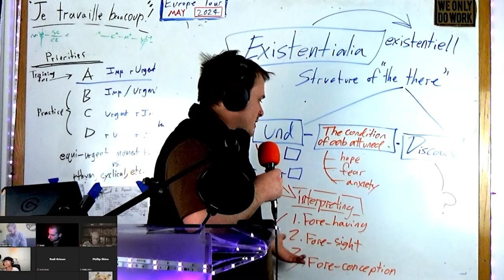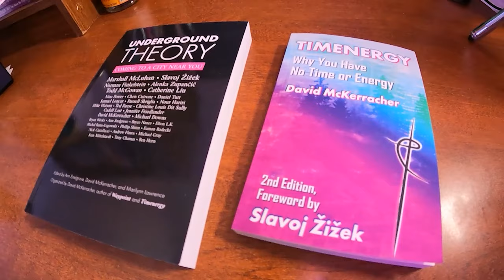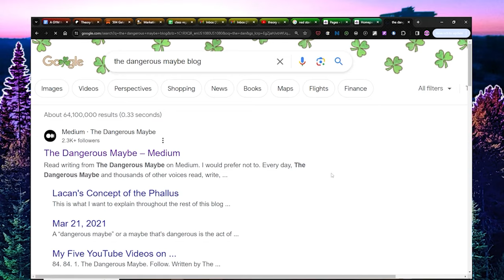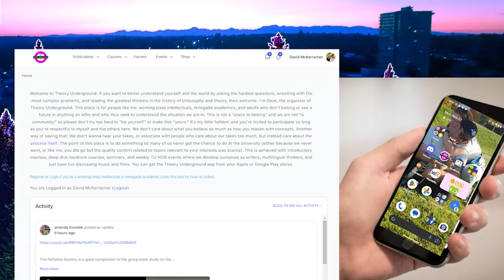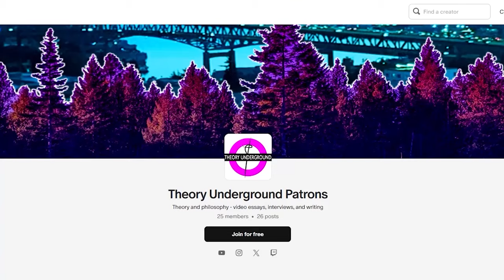Justin Murphy on Nick Land, Catholic Accelerationism, and The Future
Justin Murphy joins us to talk about the inspiration he has taken from Land and, ultimately, the direction he has taken it: Catholic Accelerationism!

Become a monthly TU Tier Subscriber to access to the TU HUB, which includes past, ongoing, and upcoming courses, special events, office hours, clubs, and critical feedback that will help you evolve your comprehension capacities and critical faculties, via the
(Whatever tier you subscribe to in the month of March 2024 will be promoted to the privileges of the next one up (e.g. Tier 1 will have Tier 2 privileges, etc.!).)

Theory Underground is a lecture, research, and publishing platform by and for working class intellectuals, autodidacts, and academics who want to do more than they are able to within the confines of academia.

Think of Theory Underground like a Jiu Jitsu gym for your brain. Or like a post-political theory church. It doesn’t matter. None of the analogies will do it justice. We’re post-identity anyway. Just see if the vibe is right for you. We hope you get something out of it!

If Theory Underground has helped you see that text-to-speech technologies are a useful way of supplementing one’s reading while living a busy life, if you want to be able to listen to PDFs for yourself, then Speechify is recommended. Use the link below and Theory Underground gets credit!